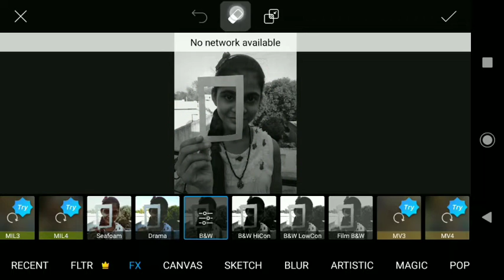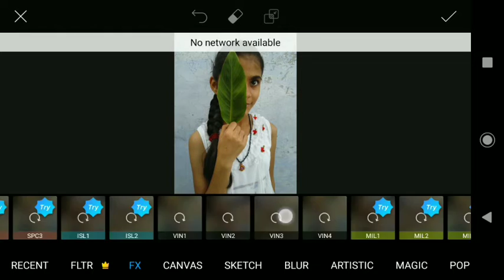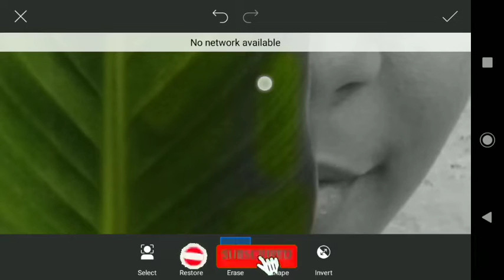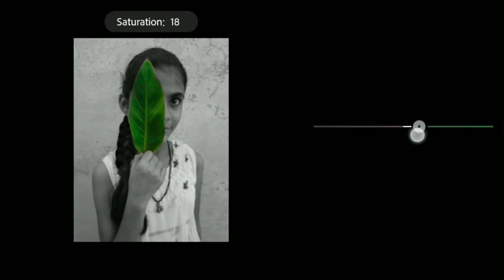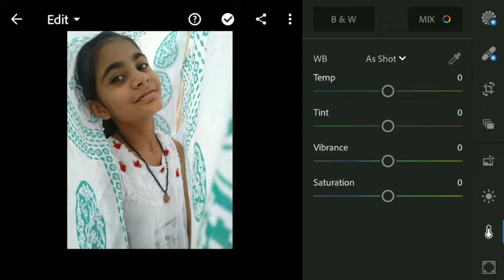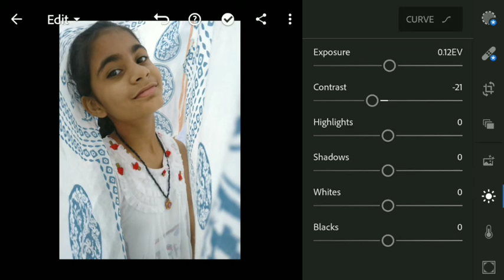Home Photoshoot Ideas During the Qurantine Lockdown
Stay Home and learn how to click these amazing and easy photography ideas to go VIRAL on INSTAGRAM!
Get creative during the Qurantine Lockdown and have fun with these fun photo ideas, experiment with poses, self photoshoot or self portraits! It's the best time to have a photoshoot at home!